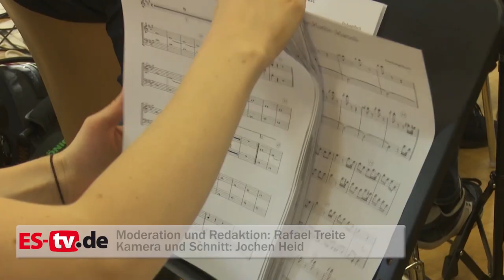Der MGV Neuhausen zeigt Fantasia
"Fantasia" heißt die große MGV-Walt-Disney-Story, die am Freitag und Samstag aufgeführt wird. Wir waren bei der Hauptprobe dabei!